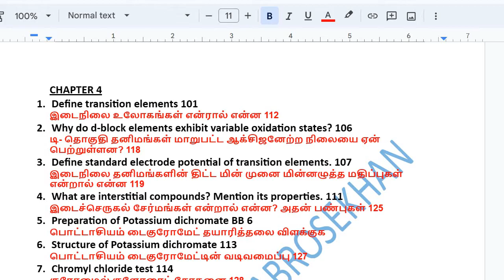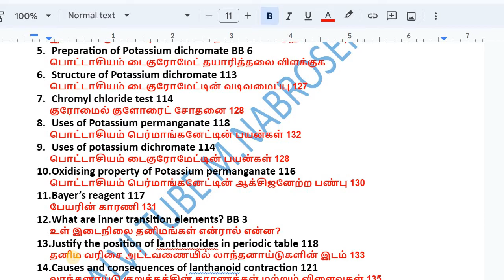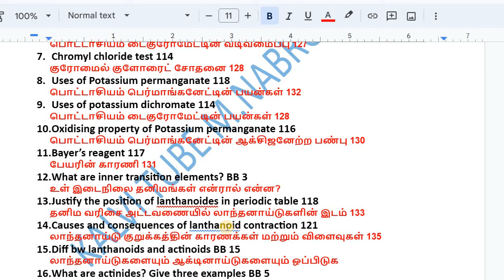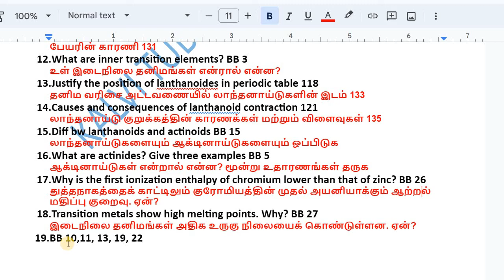12th Chemistry Chapter 4 important Questions 2023 | 12th Chemistry Unit 4 important Questions 2023